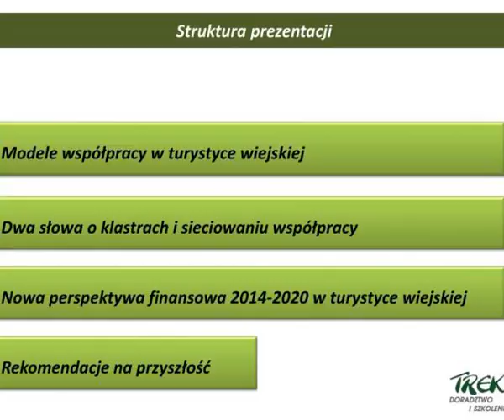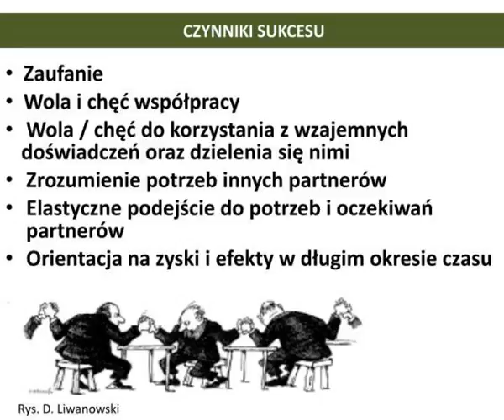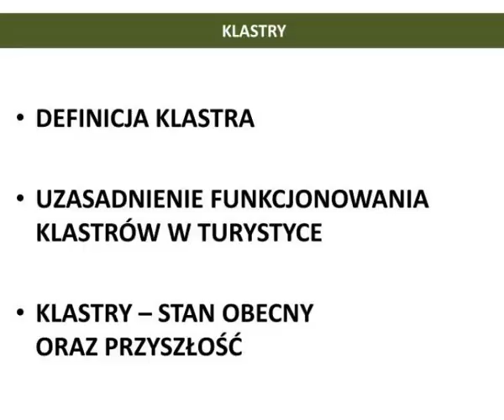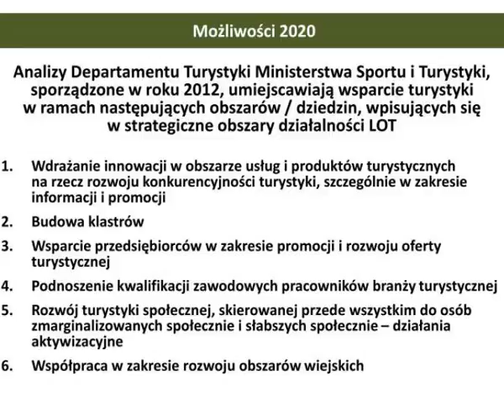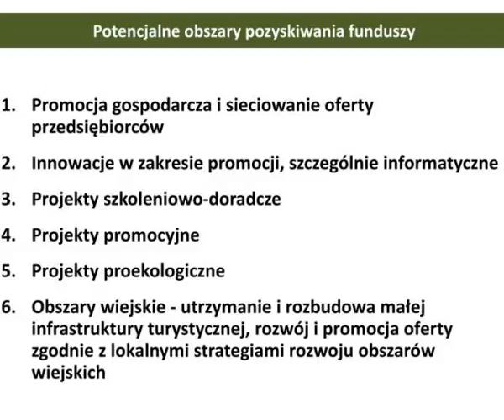podej cie biznesowe do turystyki wiejskiej kielce 12 kwietnia 2014 r